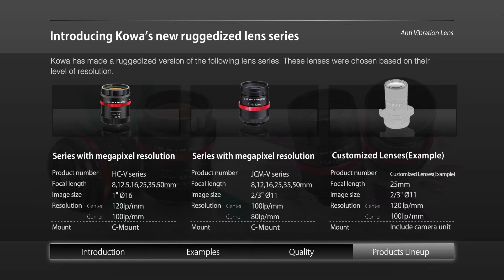Kowa JCM-V & HC-V Anti-Shock & Vibration Lens Video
Kowa's newest HC-V and JCM-V series are made for use in high vibration and high shock environments.  With a design based on Kowa's standard 1" HC-V and 2/3" JCM lenses, respectively, these new ruggedized megapixel lens series are ideal for applications that require increased durability and high optical performance.